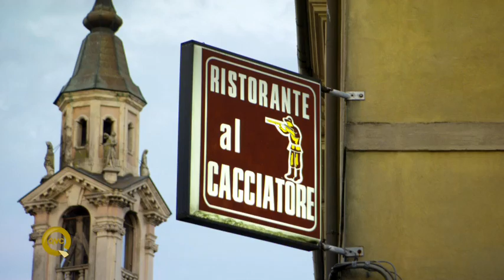QVC Vicenza Style 2010: Restaurants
B-roll story about Restaurants of Castelgomberto for QVC's remote broadcast Vicenza Style - Live from Italy.